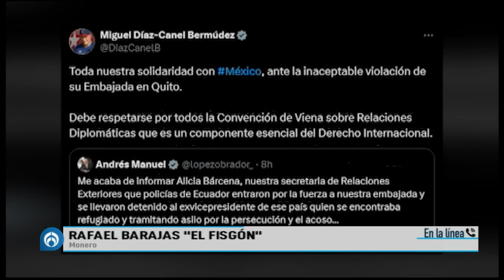"Una embestida internacional" así llamó Rafael Barajas a la invasión de Ecuador a embajada mexicana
Rafael Barajas ‘El Fisgón’, habló de la ruptura de relaciones diplomáticas de México con Ecuador luego de que allanaran la embajada mexicana. ‘El Fisgón’ afirma que violaron todas las convenciones de asilo, además de comparar la situación con el fascismo.
Grupo Fórmula